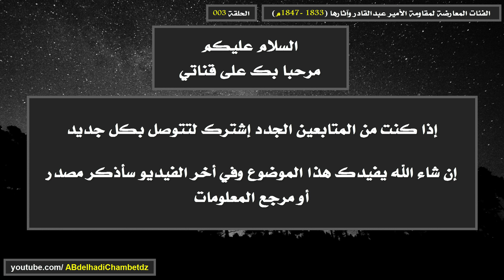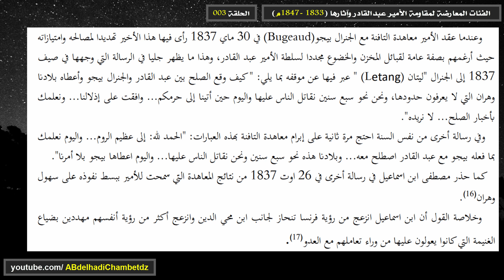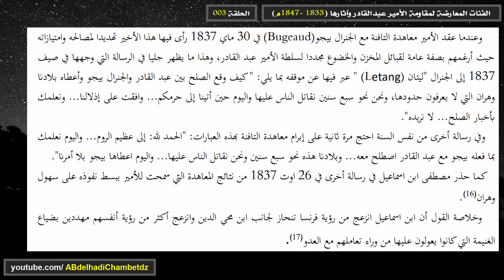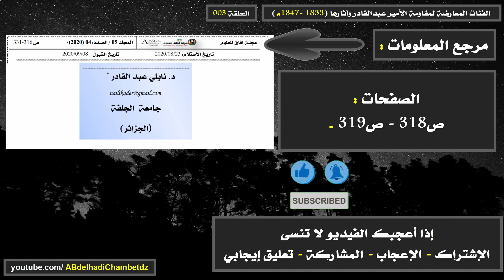القبائل المعارضة لمقاومة الأمير عبدالقادر ثانيا: الزمالة والدواير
الحلقة الثالثة من سلسلة الفئات المعارضة لمقاومة الأمير عبدالقادر وآثارها (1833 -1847م) بعنوان القبائل المعارضة لمقاومة الأمير عبدالقادر ثانيا: الزمالة والدواير.

محتوى الحلقة:
00:00 عنوان الحلقة وترحيب
00:21 تعريف الزمالة والدواير
01:29 القبائل المعارضة لمقاومة الأمير عبدالقادر ثانيا: الزمالة والدواير
02:49 معارضة مصطفى بن إسماعيل أحد شيوخ قبائل المخزن لمقاومة الأمير عبدالقادر
06:02 مرجع المعلومات

ملخص السلسلة: شهد القرن 19م حملات استعمارية غربية استهدفت العالم العربي والاسلامي، وكان احتلال الجزائر من طرف فرنسا حلقة من تلك السلسلة الطويلة التي كبلت المغرب العربي عامة والجزائر خاصة بل وعرقلت مسيرتها الحضارية. ونتيجة لكل هذه الممارسات برزت المقاومات الشعبية، ومن أبرز الشخصيات الجزائرية التاريخية التي قاومت الاحتلال الفرنسي الأمير عبد القادر الذي صنع أمجاد الجزائر في مقاومة امتدت عبر التراب الوطني ولمدة قاربت السبعة عشرة سنة (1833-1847). وأثناء كفاحه للتصدي للتوسع الاستعماري ظهرت له جبهات من بني جلدته عرقلت مساعيه في تحقيق الانتصار، واعتبرته عدوا جاء ليقضي على نفوذها وامتيازاتها، مما جعلها تقف الى جانب فرنسا التي واعدتها بالحفاظ على مصالحها ومكانتها... وهو ما عقد مهمة الأمير في محاولة اقناعه لهذه الفئات لتوحيد صف الجهاد ضد العدو المشترك... فكيف كان تعامل الأمير معها؟ وما هي الآثار التي ترتبت عنها؟